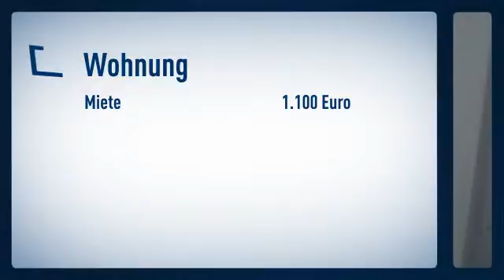Golzheim: Großzügige zwei Zimmerwohnung in atrraktiver Zentrumslage. Nur wenige Meter von der